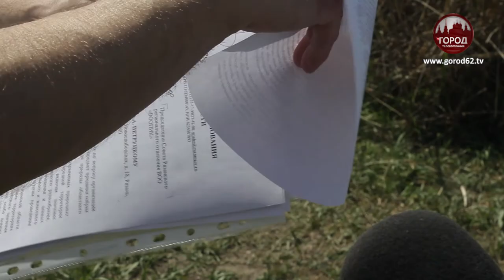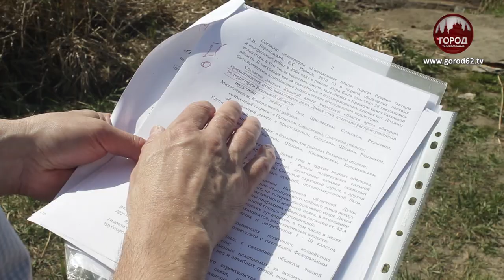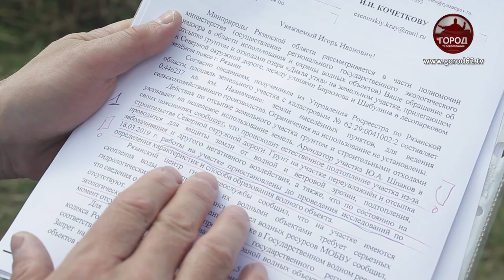Спасти озеро от застройки